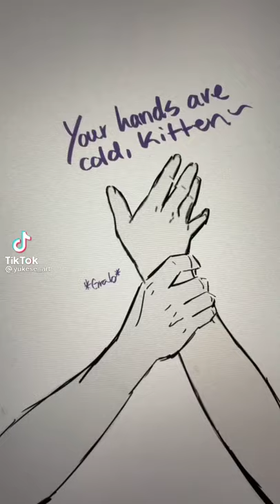🖤🐛Aizawa and y/n🐛🖤 [Pt.2]Créditos a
🖤💖💖Créditos a su respectiv@ creador/ra💖💖🖤

                    Yukese_art